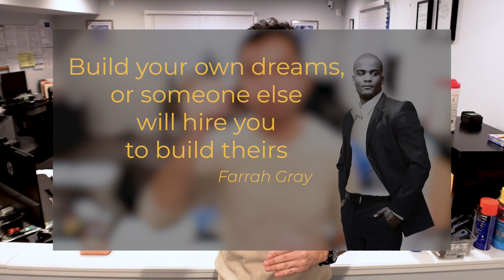Discover the Right Time to Hire Your First Cleaner!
When Is the Right Time to Hire Your First Cleaner? Essential Tips for Cleaning Biz Owners!

In this insightful video, I'll address a question that's vital for fellow cleaning business owners: When is the right time to hire your first cleaner? I'll share essential tips and strategies based on my own entrepreneurial experience to help you make this important decision. Join me as I discuss key indicators, optimal growth stages, and effective ways to delegate tasks without compromising service quality. Whether you're starting your cleaning business or aiming to expand, I'll provide valuable insights to guide your decision-making process. Don't miss out on these essential tips that can transform your cleaning business journey!

VER MI LIBRO: La Guía del Inmigrante: Haga Realidad su Sueño Americano